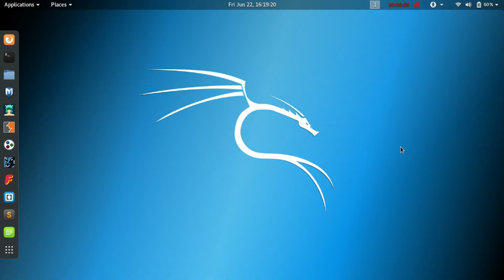How to check linux version using terminal